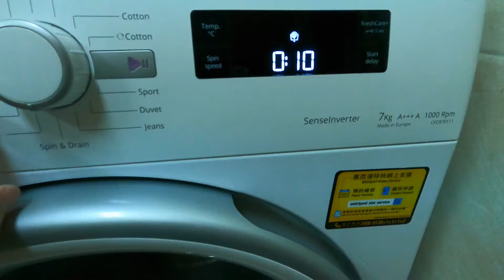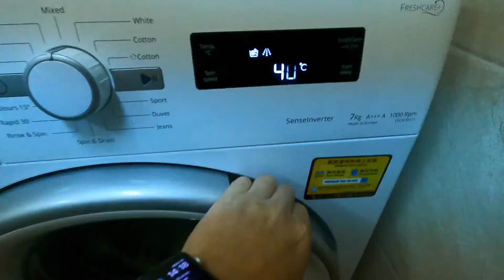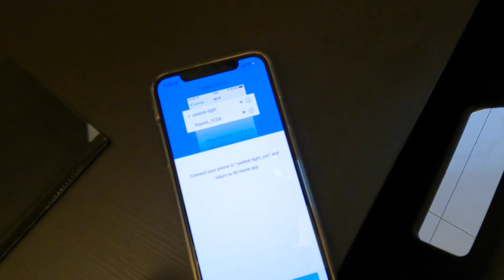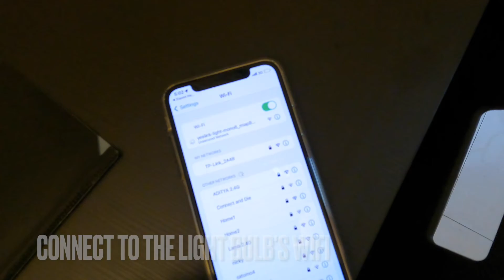House Manual (TSTSM) 尖沙咀 緬甸臺 恒星樓 TSIM SHA TSUI STAR MANSION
(TSTSM) 尖沙咀 緬甸臺 恒星樓 TSIM SHA TSUI STAR MANSION (MONTHLY SERVICED APARTMENT)